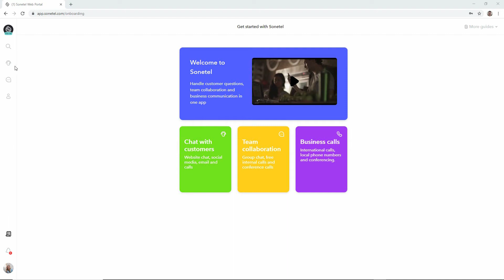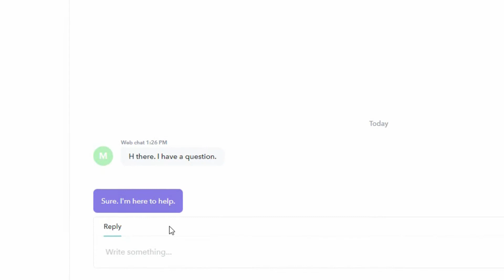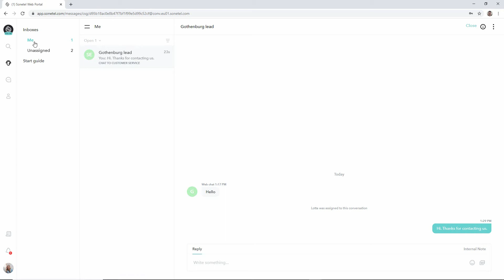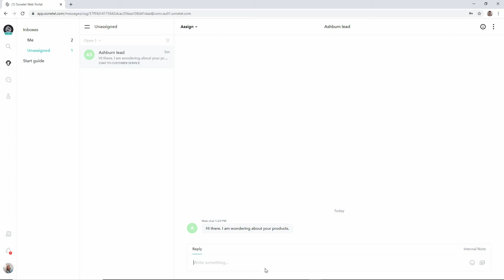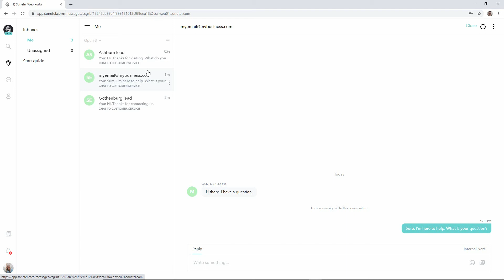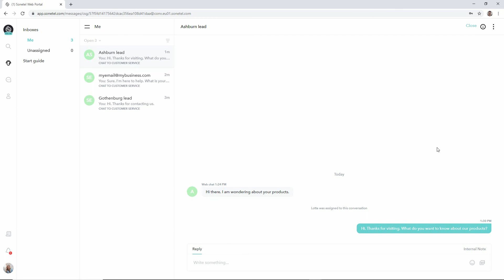How to answer incoming customer questions in the Sonetel apps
With Sonetel, you get a free solution for handling your incoming customer questions.
You get a a free customer chat widget for your website, allowing visitors to ask questions to your team. Your Facebook page can be connected to the same team inbox for free, with just a few clicks.

This video explains how you can handle incoming customer questions in the shared team inbox - in the free Sonetel apps.